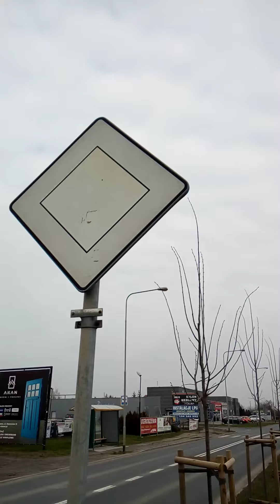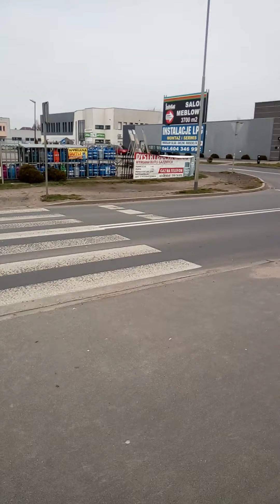Gniezno Roosevelta - drzewa vs. widoczność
Cieszy zieleń, także na ulicach. Szkoda tylko, że przez mało dopasowane rozmieszczenie pogarsza ona bezpieczeństwo na drodze. Zza takiej "ściany" pieszy jest dużo mniej widoczny.